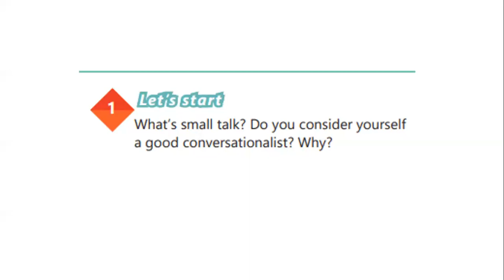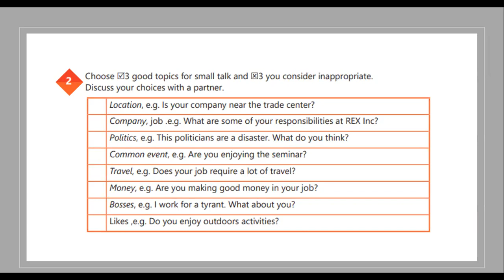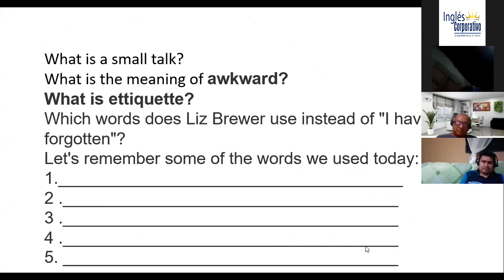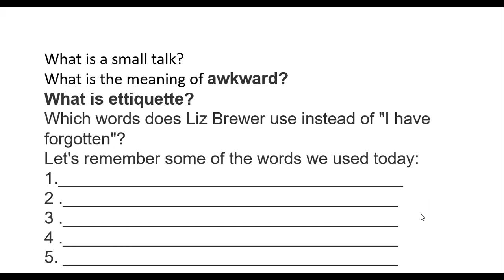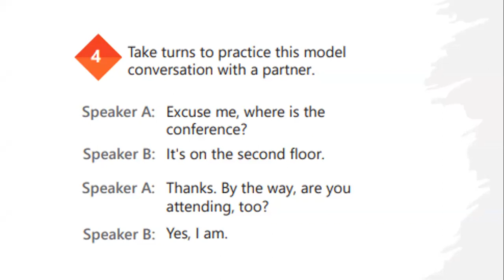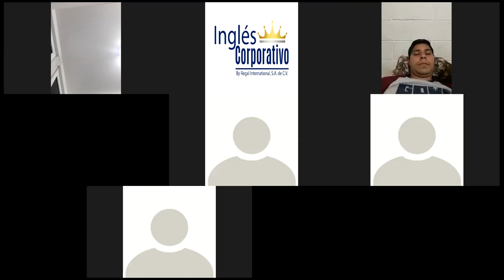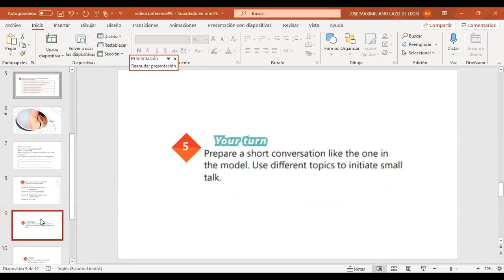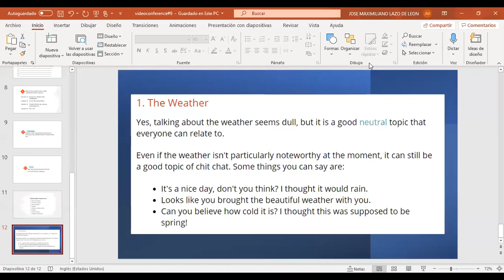Videoconferencia #9 Talking about your company vocabulary practice.